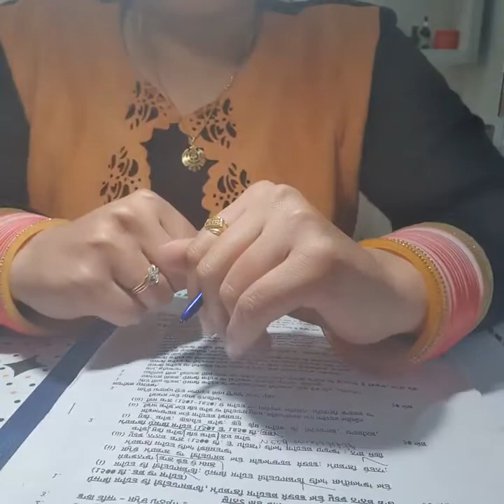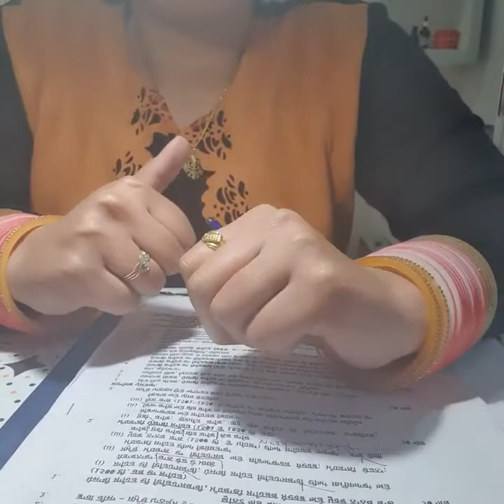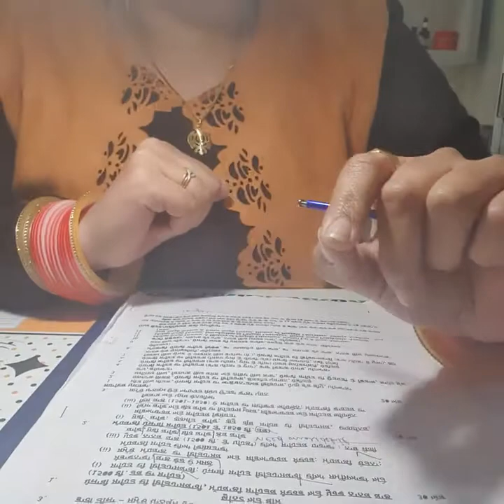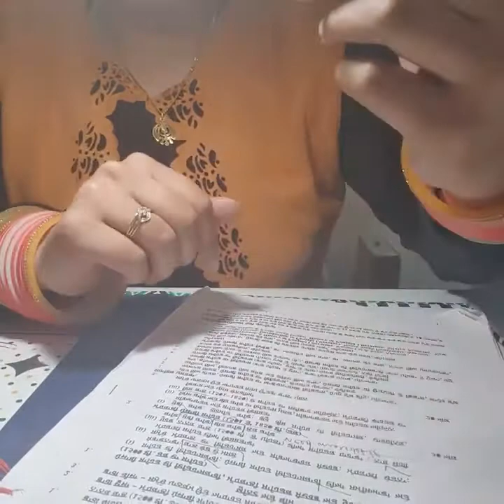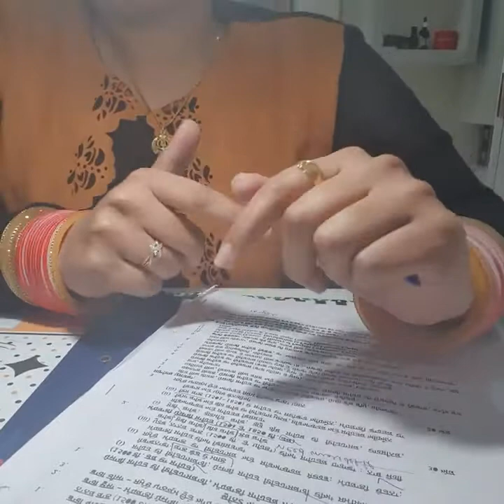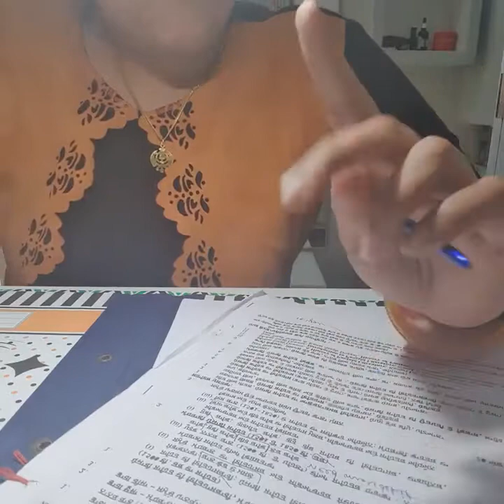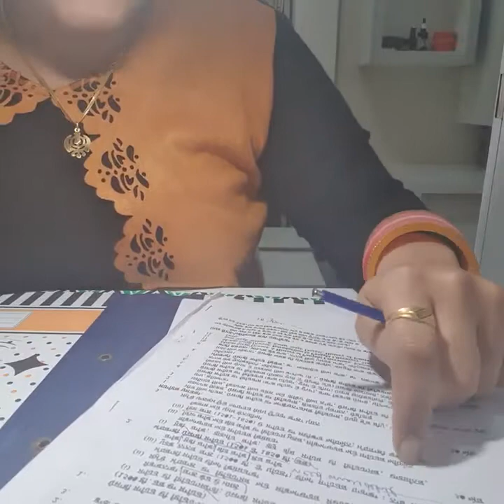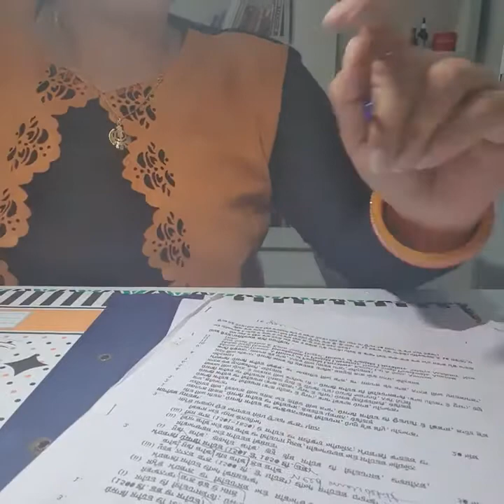MA PUNJABI first semester first paper||punjabi sahit ||ugc